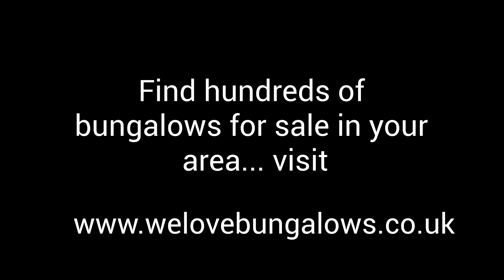bungalows for sale in the bristol area